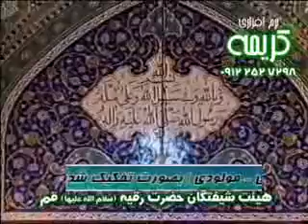سيد جواد ذاكر هيئة شيفتكان حضرت رقيه قم 35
يرجى دعم القناة بالضغط على " اشتراك " و " اعجبني " ليصل اليكم كل جديد